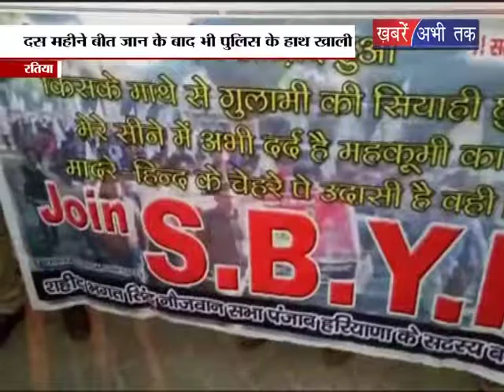अपहरण कर नाबालिग से दुष्कर्म और हत्या का मामला || Khabrain Abhi Tak Live